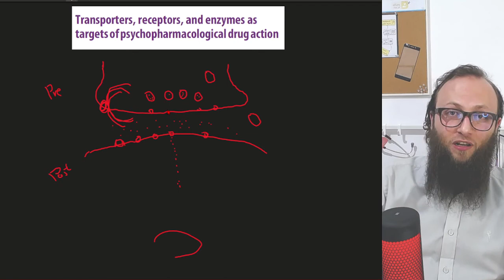02.01 - review about neuronal synapsis - مراجعة حول التشابكات العصبية